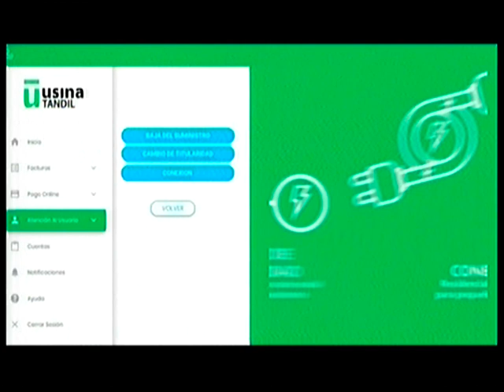Dra. Florencia Bruggesser en Tandil Despierta